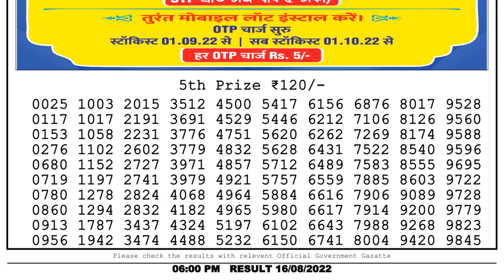🔴 Lottery Sambad Live 06:00pm 16/08/2022 Day Nagaland State Dear Lottery Result Pdf Download